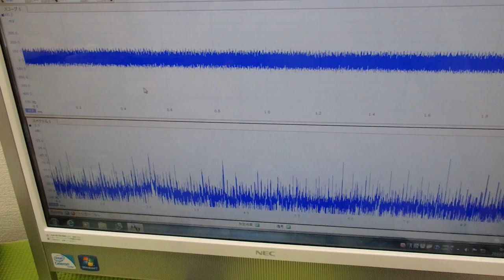メガヘルツの超音波発振制御プローブを利用した実験動画 ultrasonic-labo